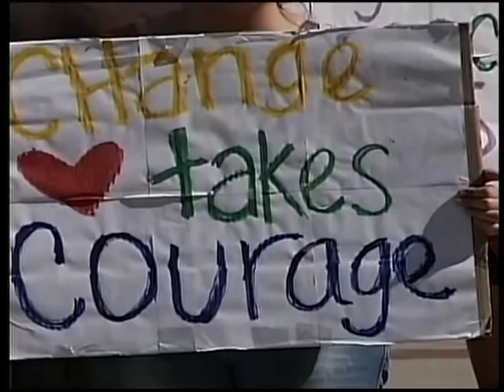Voz y Voto: Acción Diferida Part 3